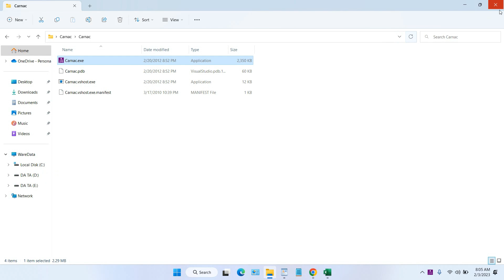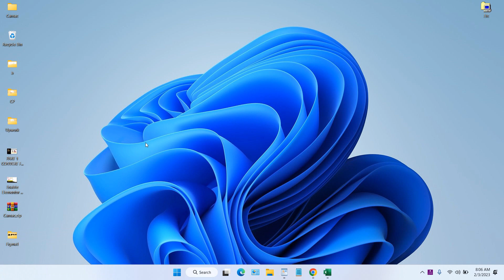How to show keyboard activity in Windows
Tutorial How to show keyboard activity in Windows. If you are a YouTuber, Blogger, Vlogger and often make how-to videos, you might need a software called Carnac. With this software you will be able to display all the activities on your Windows keyboard. Of course this software will be able to simplify your work as you no longer need to add manual captions to show what key you are pressing. In this video you will be shown how the Carnac software works.